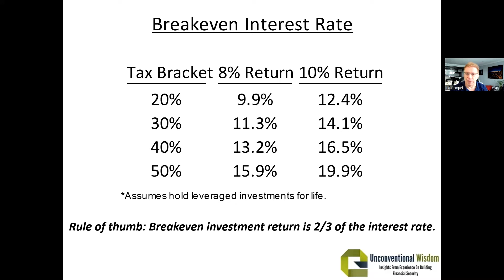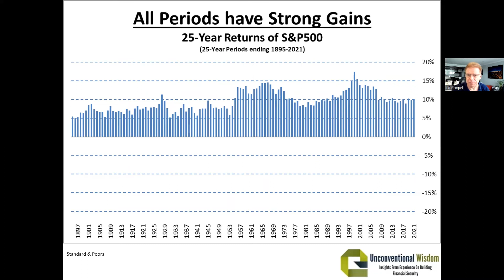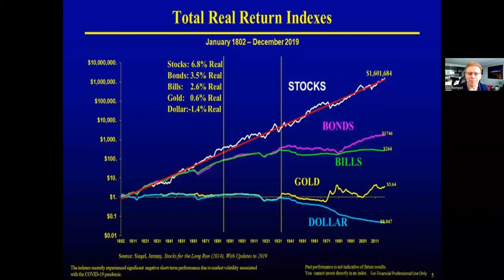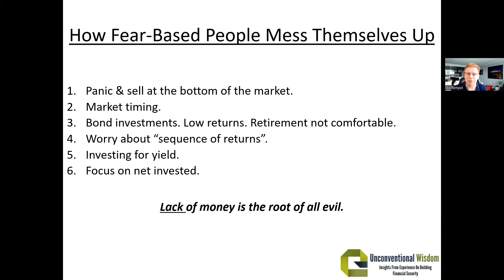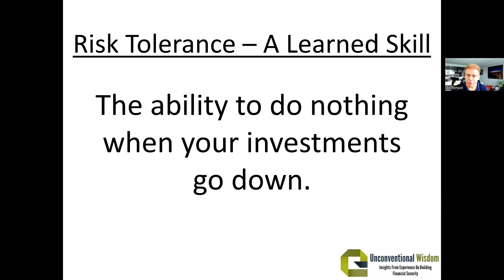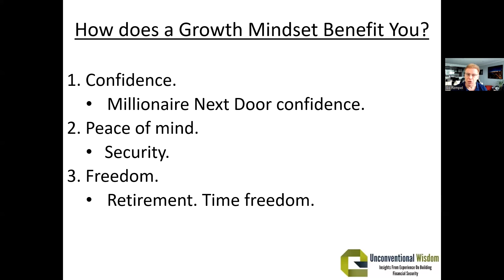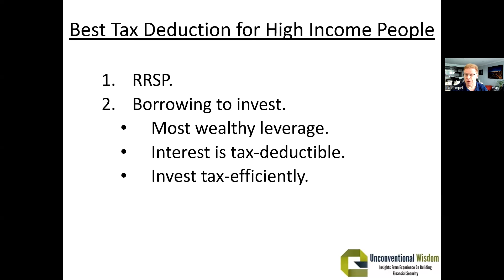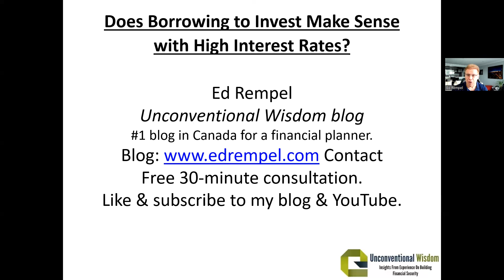Does Borrowing to Invest Make Sense with High Interest Rates?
Should you borrow to invest?

With interest rates up 3.5% so far in 2022, you may be wondering if it still makes sense.

Spoiled with low interest rates so low, leverage seemed so obvious with a credit line at 3% and tax-deductible.

As a financial planner and expert on the Smith Manoeuvre strategy, and a proponent of investing in the stock market, my latest video will give you my insight.

You’ll learn:
• How to borrow to invest (“leverage”) effectively.
• What happened with leverage in past periods of high interest rates?
• How high can interest rates go & borrowing to invest is still beneficial?
• Rule of thumb for breakeven point of borrowing to invest.
• What is the mindset you need to borrow to invest effectively?
• What is the best tax deduction after RRSP for high income people?
. and more!

⏰ TIMESTAMPS

00:00 | Intro.
01:18 | How to borrow to invest (“leverage”) effectively.
02:56 | The most effective way to invest during high interest rates.
03:14 | What happened with leverage in past periods of high interest rates?
05:05 | How high can interest rates go and borrowing to invest is still beneficial?
07:45 | Rule of thumb for breakeven point of borrowing to invest.
12:25 | What is the mindset you need to borrow to invest effectively?
15:35 | The # 1 learned skill when it comes to investing.
16:33 | How does a growth mindset benefit you?
17:23 | What is the best tax deduction after RRSP for high income people?
20:12 | Recap of what you learned in the video.

Ed Rempel CPA, CMA, CFP is a financial blogger, fee-for-service financial planner and tax accountant with a ton of real life financial planning experience. He was awarded “Best Canadian Personal Finance Blog” by Expertido, and is the #1 financial blog in Canada for a financial planner on Hardbacon and Feedspot.

For the past 28 years, he has assisted thousands of Canadians with creating real, professional, “interactive” financial plans that earn results. Ed is known for his financial strategies, such as the Smith Manoeuvre and Lifecycle Investing strategies. He is also particularly skilled with the 8-Year GIS Strategy, a strategy to help seniors qualify for larger government pensions using effective planning & investing.